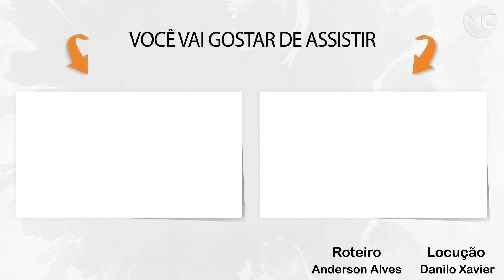4 irmãs TIRAM FOTO DO MESMO JEITO por 40 ANOS, tente NÃO CHORAR na ÚLTIMA!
Em 1975, o fotografo Nicholas e sua namorada Beibe Brown passaram um fim de semana em Nova Iorque, com as três irmãs de Beibe... Heather, Mimi e Laurie.
Nicholas então decidiu tirar uma foto das quatro lindas mulheres. As irmãs posaram para a câmera com feições sérias.
O que Nicholas não sabia é que aquela seria a primeira de uma série de fotos icônicas.
Durante quase 40 anos, as quatro irmãs continuariam posando juntas, porém a última é a mais emocionante de todas, confira!